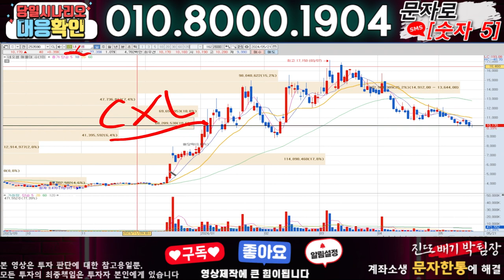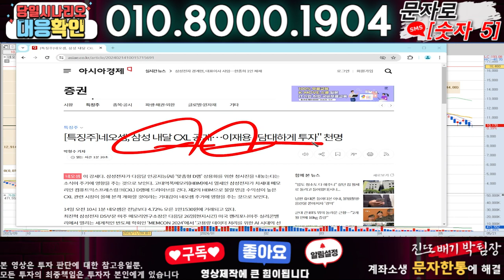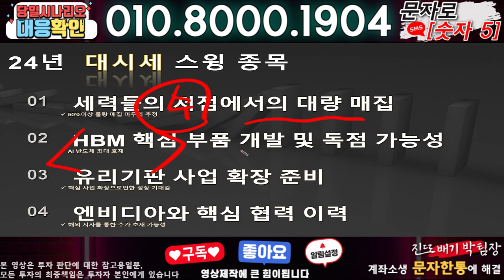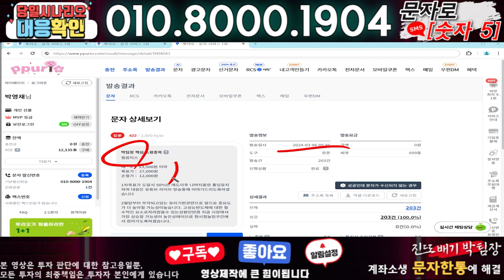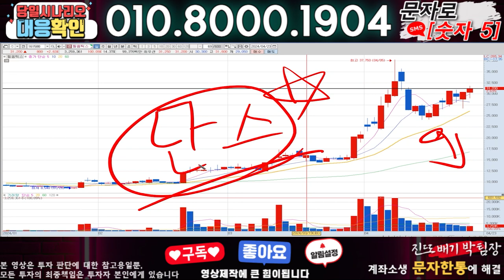네오셈 ) 3분전 기습속보-공식입장발표!! 무슨일인가?